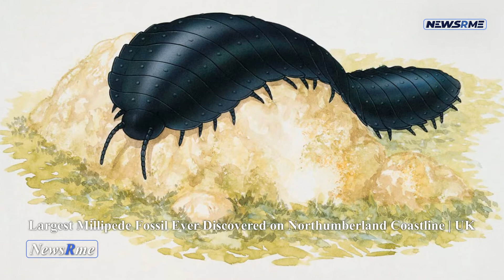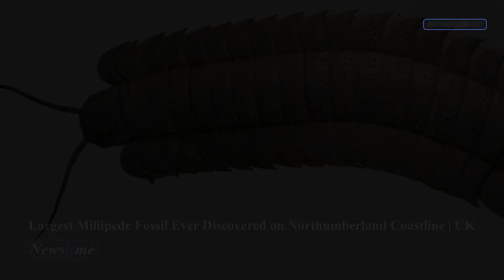Largest millipede fossil ever discovered on Northumberland coastline | UK News | NewsRme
The largest-ever fossilized remains of a huge millipede have been found on a Northumberland beach by accident, according to scientists.
Arthropleura, the millipede's scientific name, might have reached a length of up to eight feet (2.5 meters). Approximately 50 kilograms would have been the maximum weight (eight stone).
In 2018, a big chunk of sandstone collapsed on a beach near Howick Bay, exposing the fossil fragment for the first time.
Exhibition of it will be place at the Sedgwick Museum in Cambridge next year.
The north-east of England had a far more tropical environment 326 million years ago than it does now.
Researchers think this species was discovered in an ancient river channel. It's possible that this isn't a fossil at all, but rather the exoskeleton that the enormous millipede shed as it expanded.